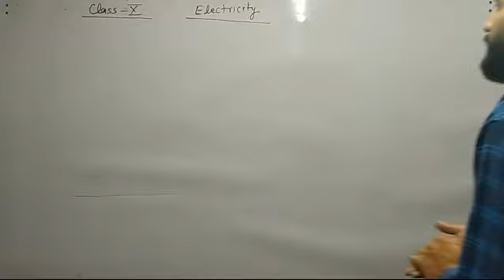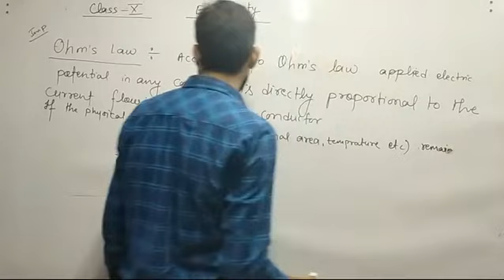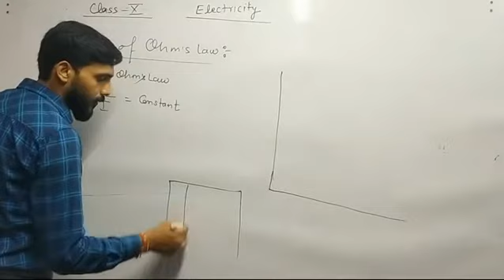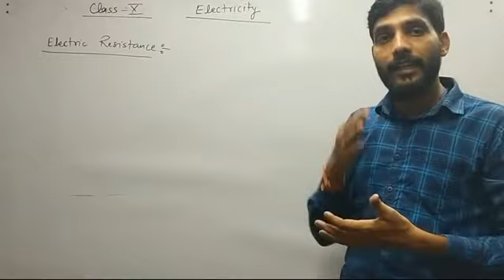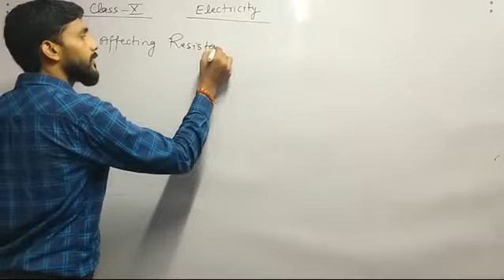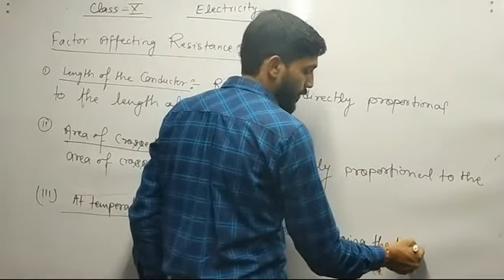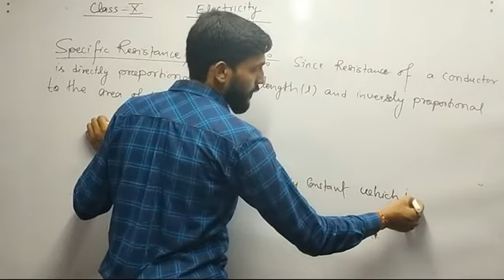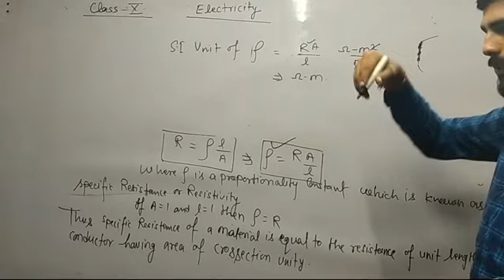Ohms law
V - I characteristics
Factors affecting resistance
Resistivity

In 1828, Georg Simon Ohm, a German physicist, derived a relationship between electric current and potential difference. This relationship is known as Ohm’s law. Certain formulas in Physics are so prevalent that they become popular knowledge that you end up memorising without trying. In the field of Modern Physics, it is E=m⋅c2. Similarly, in the field of current electricity, it is the Ohm’s law about which we will be studying in this article.

Discovery of Ohm’s Law
Georg Simon Ohm was born in 1787, in Erlangen, Germany and taught mathematics in local schools and performed experiments in physics in a school physics laboratory, trying to master the principles behind electromagnetism. Later, in 1826, he published papers on the way circuits conducted heat in Fourier’s studies. In May 1827, Ohm published Die galvanische Kette, mathematisch bearbeitet, which described the relationship between electromotive force, current, and resistance later known as Ohm’s law. Having recieved muted response upon its initial release, Ohm’s findings would catalyze new research into electricity in the coming decades. Ohm was awarded the Royal Society’s highest award, the Copley Medal. Gradually, the term Ohm was adopted as the unit of electrical resistance in 1872.

Ohm’s Law states that the current flowing through a conductor is directly proportional to the potential difference applied across its ends, provided the temperature and other physical conditions remain unchanged. Mathematically it can be represented as,

Potential difference ∝ Current

V ∝ I
( When the value of V increases the value of I increases simultaneously)

V = IR
Where,

V is Voltage in volts (V)
R is Resistance in ohm (Ω)
I is Current in Ampere (A)
How does Ohm’s Law work?
Ohm’s Law describes the current flow through a resistance when different electric potentials (voltage) are applied at each end of the resistance. Since we can’t see electrons, the model or an analogy of electric circuits used to help us understand circuits better is the water-pipe analogy. Water flowing through pipes is a good mechanical system that is analogous to an electrical circuit.

Here, the voltage is analogous to water pressure, the current is the amount of water flowing through the pipe, and the resistance is the size of the pipe. More water will flow through the pipe (current) when more pressure is applied (voltage) and the bigger the pipe, (lower the resistance).

Different Applications of Ohm’s Law
The main applications of Ohm’s law are:

To determine the voltage, resistance or current of an electric circuit.
Ohm’s law is used to maintain the desired voltage drop across the electronic components.
Ohm’s law is also used in dc ammeter and other dc shunts to divert the current.
Limitations of Ohm’s Law
Following are the limitations of Ohm’s law:

Ohm’s law is not applicable for unilateral electrical elements like diodes and transistors as they allow the current to flow through in one direction only.
For non-linear electrical elements with parameters like capacitance, resistance etc the voltage and current won’t be constant with respect to time making it difficult to use Ohm’s law.